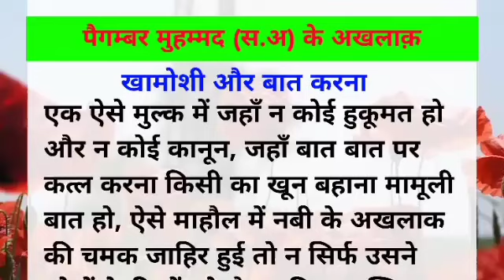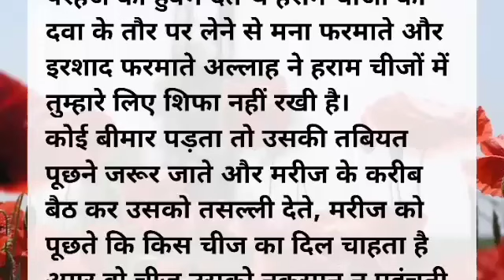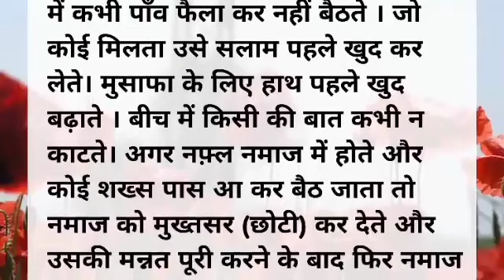हजरत मोहम्मद सल्लल्लाहो अलेही वसल्लम का हुस्नो अखलाख || islamic stories | islamic story | kahani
हजरत मोहम्मद सल्लल्लाहो अलेही वसल्लम का  हुस्नो अखलाख || islamic stories | islamic story | kahani | islamic waqiya | an islamic stories |

hamare nabi ka waqia tasleem arif ki awaz mein
hamare nabi ka waqia tariq masood
hamare nabi ka waqia ajmal raza qadri
hamare nabi ka waqia status
hamare nabi ka waqia reaction
hamare nabi ka waqia aminul qadri
hamare nabi ki aadat
hamare nabi ki ammi ka kya naam tha
hamare nabi ki aulad kitni the
hamare nabi ki allah se mulakat
hamare nabi ki aisi shakal
hamare nabi ki acchi baten
hamare nabi ki ammi ka naam kya hai
hamare nabi ki aulad ke naam
hamare nabi ki akhri wasiyat
hamare nabi ki acchi acchi baat hai
हमारे नबी की नात
हमारे नबी की पैदाइश
 हमारे नबी की कहानी
हमारे नबी की बातें
हमारे नबी की तकरीर
हमारे नबी की कव्वाली
हमारे नबी की कितनी बीवियां थी
हमारे नबी की कितनी बेटियां थी
हमारे नबी की खबर
हमारे नबी की वीडियो
hazrat muhammad ki kahani
hazrat muhammad ki qabar
hazrat muhammad ki kavvali
hazrat muhammad ka kapda
hazrat muhammad ka kahini
hazrat muhammad ka kasa
hazrat muhammad ka kalam
hazrat muhammad ka bachpan ka waqia
hazrat muhammad ka maraj ka waqia
hazrat muhammad ka meraj ka safar